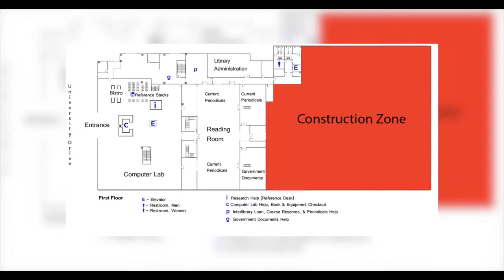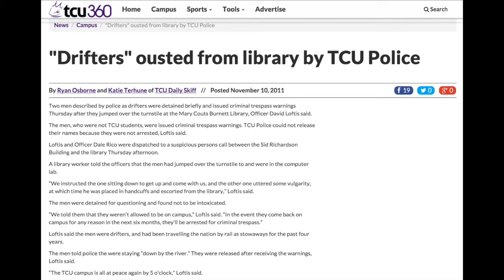Turnstile Story - 10/03/14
Since it was implemented in 2008, the ID card swipe system has given TCU students exclusive access to the Mary Couts Burnett Library from dusk till dawn.